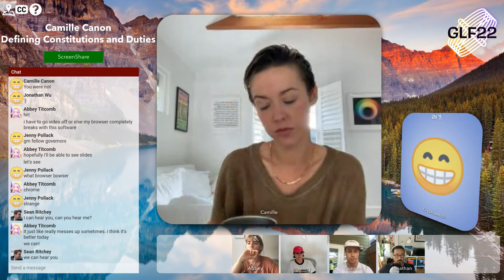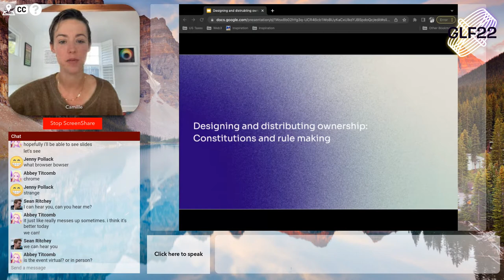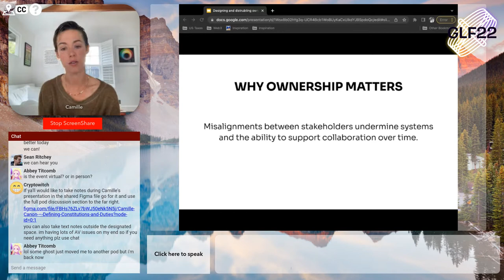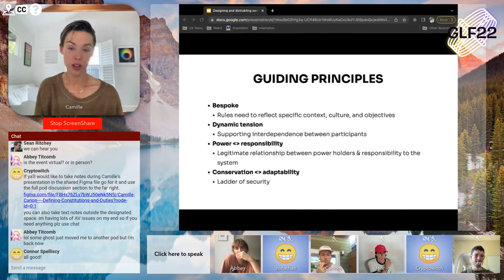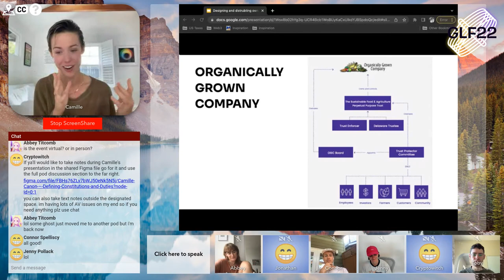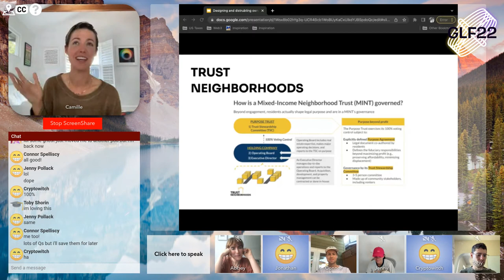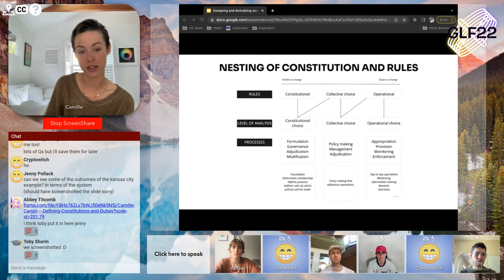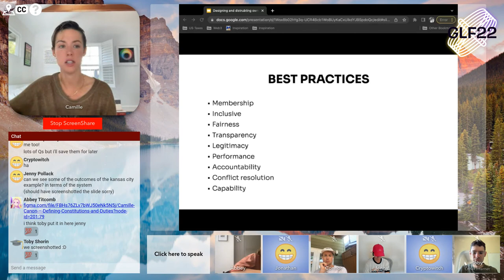Camille Canon: Designing and Distributing Ownership - Constitutions and Rule Making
Camille Canon is the co-founder of Purpose (US), a hybrid for-/non-profit organization focused on developing and scaling alternative ownership and governance models.

In her lecture, she examines the objective of governance and what underpins its rules. Core aspects of a system’s design, like purpose, culture, power distribution, value distribution, and incentives, are what make systems fragile or create the need for more rules. The more misalignments there are, the more organizations rely on rules to navigate change.

Canon outlines guiding principles for how to think about systems design and presents recent case studies on Organically Grown Company, Firebrand, and Trust Neighborhoods. She follows this up with a few examples of when and why systems fail. The lecture concludes with best practices for thinking about constitutions and rules, with useful takeaways for DAO leaders.